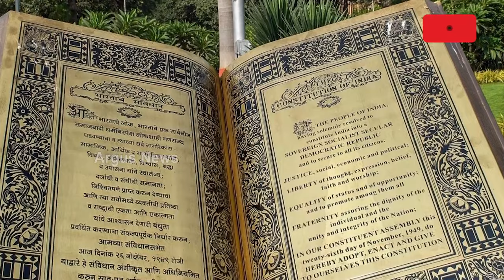Watch To Know Why Structure Of New Parliament House Is Triangular In Shape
Watch To Know, Why Shape Of New Parliament House Is Triangular In Shape.